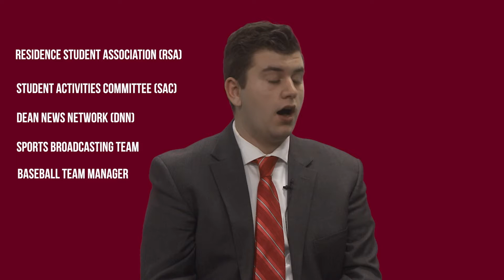Student Spotlight, November 8th, 2018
Wondering where and when Student Spotlight began? Look no further.

Edited by Shelbi Jackson